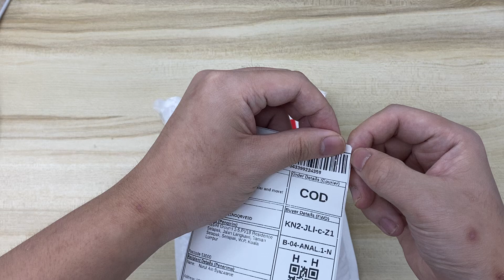Future Shopee 240901SW8BA895 video packing before drop off